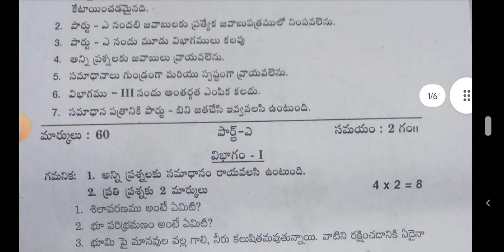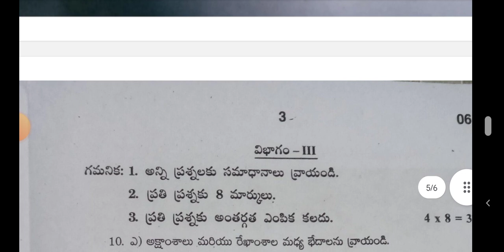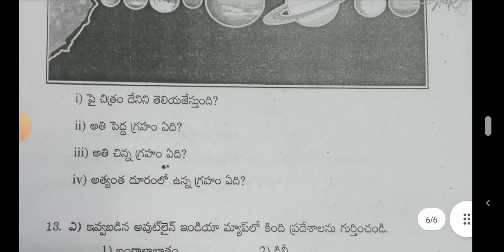6th Class S.A exam Social Modal questionPaper